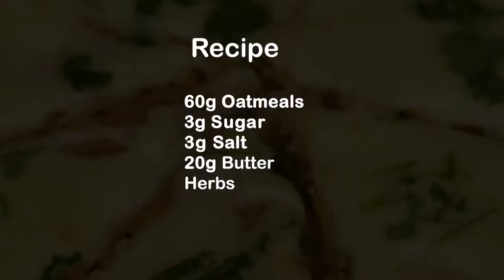Perfect Breakfast ! Easy And Healthy Oatmeal Cake Recipe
Recipe ( レシピ )
60g oatmeals
( オーツ麦60g )
3g sugar
( 砂糖3g )
3g salt
( 塩3g )
20g butter
( バター20g )
herbs
( ハーブ )

My channel is : Gemma Cooking .All my videos are about : simple home cooking ideas , cakes , birthday cakes , simple home made recipes , simple breakfasts.
제 채널은 Gemma Cooking . 입니다. 제 모든 비디오는 간단한 가정 요리 아이디어 , 케이크 , 생일 케이크 , 간단한 집에서 만드는 요리법 , 간단한 아침 식사에 관한 것입니다.
Mi canal es: Gemma Cooking . Todos mis videos son sobre: ideas simples de cocina casera, pasteles, pasteles de cumpleaños, recetas caseras simples, desayunos simples.
Meu canal é : Gemma Cooking . Todos os meus vídeos são sobre : idéias simples de culinária caseira , bolos , bolos de aniversário , receitas caseiras simples , cafés da manhã simples.
قناتي هي: Gemma Cooking . جميع مقاطع الفيديو الخاصة بي تدور حول: أفكار بسيطة للطهي المنزلي ، كعكات ، كعكات عيد ميلاد ، وصفات منزلية بسيطة ، وجبات إفطار بسيطة.
Мой канал: Gemma Cooking. Все мои видео о: простых идеях домашней кухни, тортах, тортах ко дню рождения, простых домашних рецептах, простых
завтраках.
मेरा चैनल है: Gemma Cooking. मेरे सभी वीडियो इस बारे में हैं: साधारण घरेलू खाना पकाने के विचार, केक, जन्मदिन का केक, सरल घर का बना व्यंजन, साधारण

いつも私のチャンネルを愛してくれてありがとう！ ♥️
新しい動画を見逃さないように、私のチャンネルに登録してください。
항상 제 채널을 사랑해주셔서 감사합니다! ♥️
내 채널을 구독하면 새 동영상을 놓치지 마세요!
شكرا لكم جميعا على حب قناتي دائما! ♥ ️
Cảm ơn mọi người đã luôn yêu mến Kênh của mình! ♥ ️
Danke an alle, die meinen Kanal immer lieben! ♥️
谢谢大家一直喜欢我的频道！ ♥️
Tak til jer alle, fordi I altid elsker min kanal! ♥️
Kiitos kaikille, että olette aina rakastaneet kanavaani! ♥️
Спасибо всем за то, что всегда любите мой канал! ♥️
ขอบคุณทุกคนที่รักช่องของฉันเสมอมา! ♥️
ติดตามช่องของฉันเพื่อไม่ให้พลาดวิดีโอใหม่!